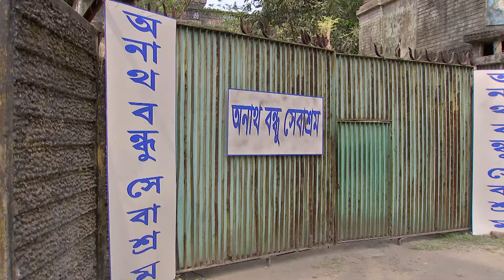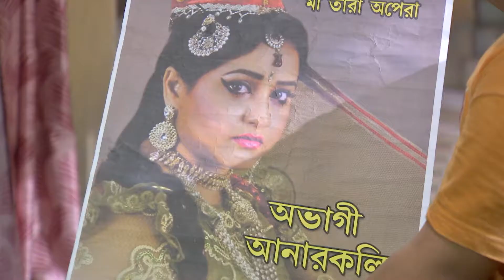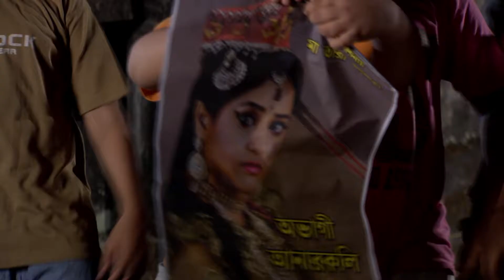Amloki - 6 Yr Old Special Girl Child Story - Ep 46 - Aishwarya Roy, Antara Zee Bangla Tv Serial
Amloki hails from a poor family. Her father,Ratan is a gambler and steals jewelry while her mother runs the family by preparing jaggery at daytime and acting in Jatra at night. The sole reason for her mother’s existence is Amloki. She believes that someday her daughter will be cured. However, destiny has its own plans. Amloki loses her mother suddenly.Her responsibility now solely rests on the shoulders of her irresponsible father. But instead of taking care of his special daughter, her father shoves off his duties and makes a quick escape.In a separate development, Mohana rescues Amlaki from an orphanage and takes her to the GuhaThakurtas in a bid to adopt her as she is biologically unfit to reproduce. Amlaki is ecstatic upon seeing her real mother Chandana in the GuhaThakurta household. However she is unable to communicate this because of her inabilities.Mohana's parents and Baisakhi conspire against Amlaki and get her deported from the household to a remote location. Mohana and Nilay are furious upon knowing this and vow to get Amlaki back. In the meanwhile, police comes to the GuhaThakurta household and arrests Nabakumar GuhaThakurta for his alleged role in the kidnapping of Amlaki.Amlaki is rescued and brought back to the house while Ratan in a bid to marry Mohana visits the family and is shocked to find Chandana and Amlaki there. However he is relieved to find that Chandana has lost all her memory and can't seem to identify him. Although Amlaki recognises him, she is unable to point this out to the family members.Charmed by Ratan, Nabakumar agrees to this marriage as Ratan falsely informs them that Chandana's legitimate husband is dead. Mohana is shocked by this decision. To cover his tracks, Ratan lies that Amloki is actually a kleptomaniac and has a tendency of stealing things. Chandana is offended but decides to keep mum. Nabakumar insists on meeting Ratan's family members despite the latter's reluctance. Ratan asks his sister and her husband to play the role of his parents and sets up few miscreants disguised as genuine local people to sing praises about him.However Baisakhi catches onto Ratan and goes to Mohana with this information but Mohana outright dismisses her and even insults. This causes an incensed Baisakhi to keep shut and she vows not to let anyone know the truth but instead let them suffer. Mohana,on the other hand, is deeply in love with Ratnadeep and can't imagine a life without him. She is hell bent on marrying him by hook or by crook. She makes several unsuccessful attempts to stop Chandana and Ratnadeep from marrying. An aggrieved Amloki runs after the cab ferrying the both of them and the stolen jewellery and while doing so meets with an accident. On being caught entering the residence from the backgate Ratnadeep lies that Amloki stole all the jewellery and ran away. Nilay finds it to be a tad bit suspicious but keeps mum anyway. Chandana on returning from parlour is shocked to find Amloki accused of stealing. Her maternal instincts cry out to her that Amloki is in pain and she leaves the marriage venue while asking Mohana to delay the marriage while she searches for Amloki. Mohana on the other hand uses this opportunity to get married to Ratnadeep on Baisakhi's advice. After half of the marriage is over, the truth is out but Mohana lies that Chandana left the marriage asking for Mohana to be happy. Ratnadeep refuses to marry her but Baisakhi threatens him with dire consequences of revealing his truth to the family members. This causes Ratan to agree to the marriage. Chandana discovers Amloki is at a nursing home and after admitting her calls Mohana only to know that she has taken Ratnadeep for herself. Chandana faints but is rescued by Dr.Gaurav Sen, her potential love interest and her ex-fiance who is also the owner of the nursing home. At the last episode, Chandana recalls her old memories before the accident and when she sees Amloki, she shouts loudly saying "Amloki". Amloki was able to talk and hear. When Amloki said Maa to Chandana, Chandana was unable to believe that her daughter can talk as well as hear. Like that, the story ends.